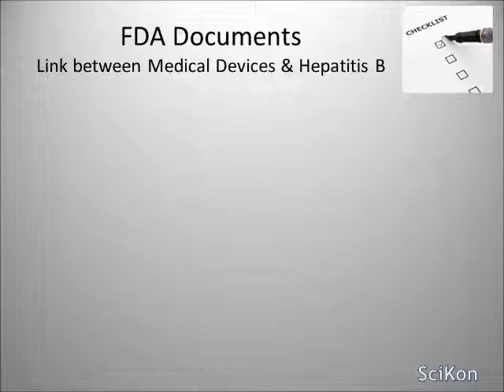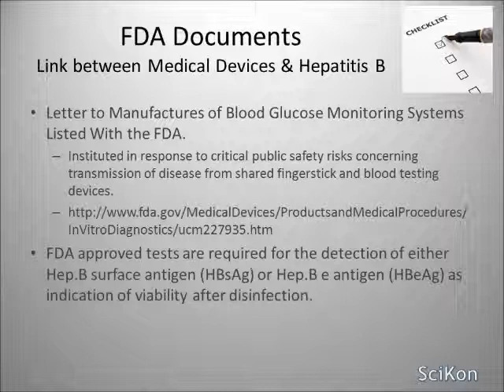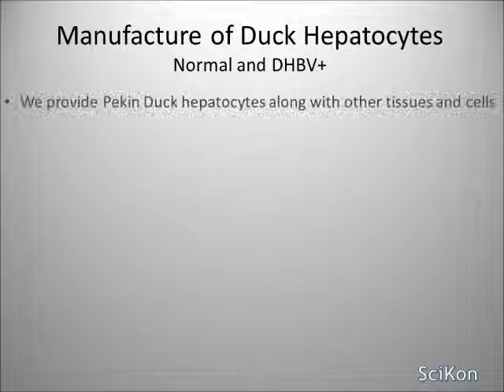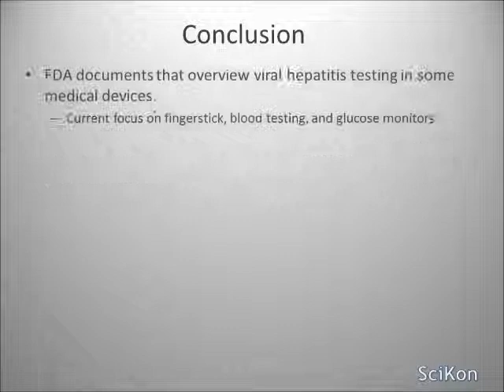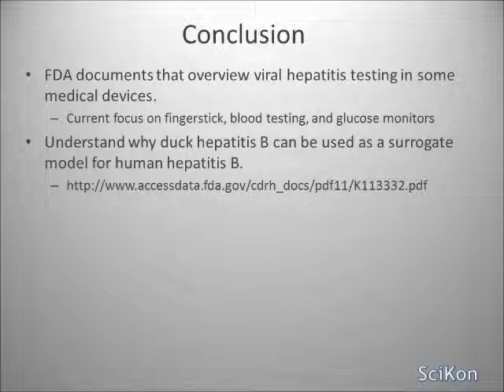SciKon Duck presentation 27Aug2013 Final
Normal and Hep. B  Pekin Duck cells.